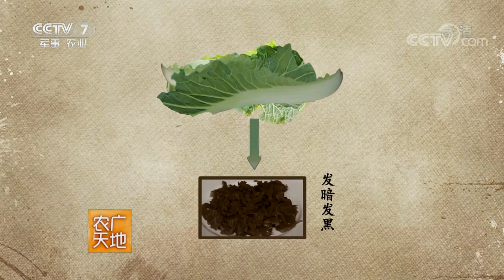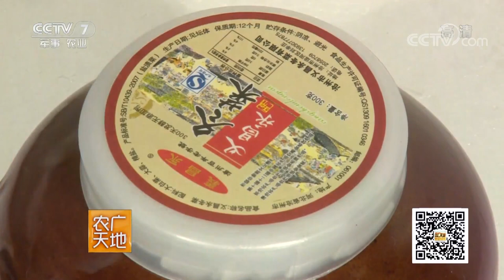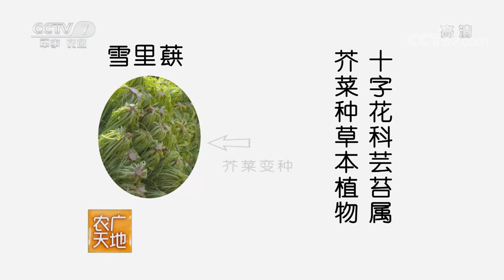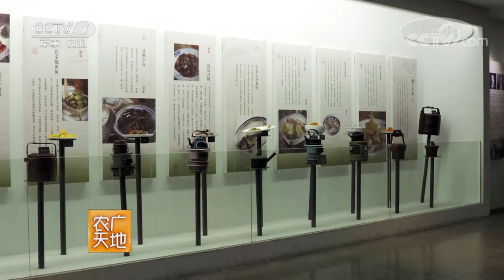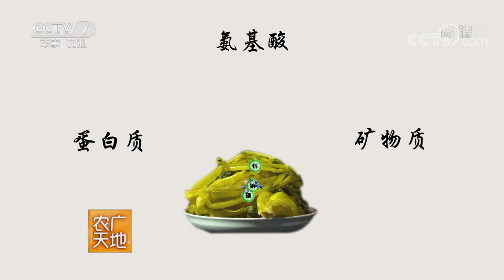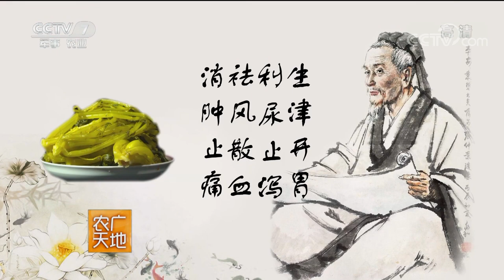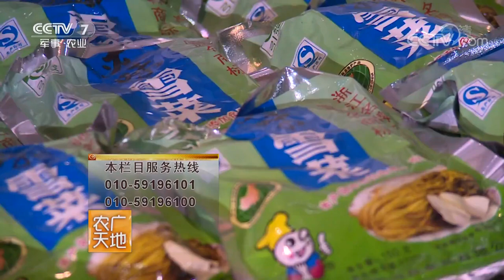《农广天地》 20171124 沧州冬菜 雪菜的腌制与加工 | CCTV军事